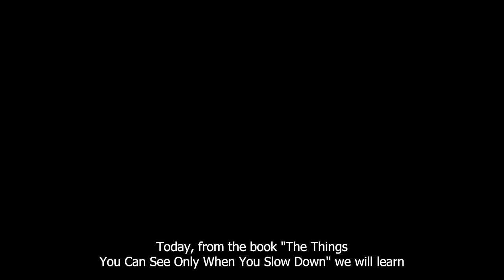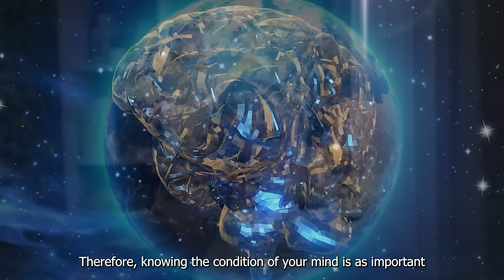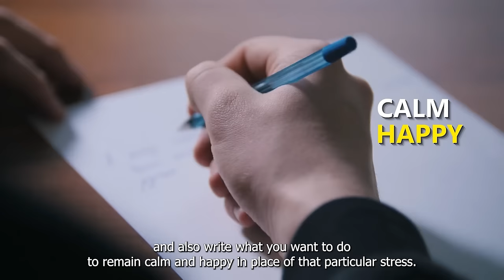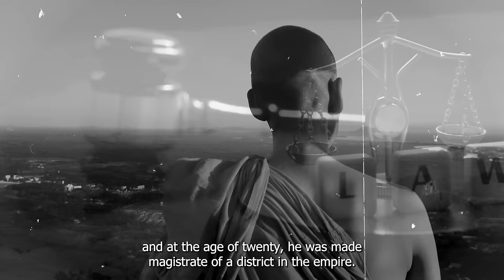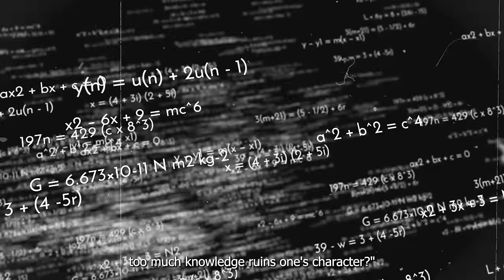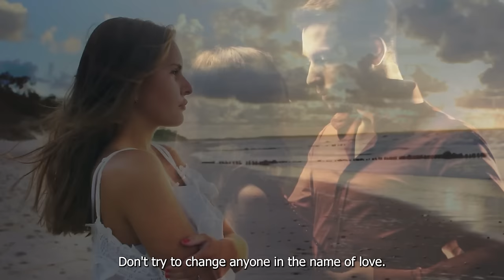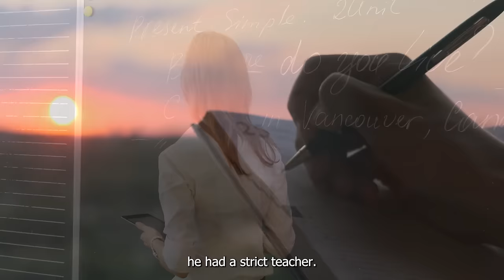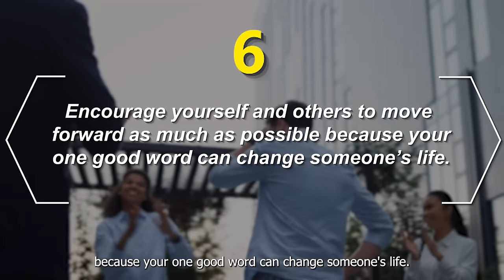The Things You Can See Only When You Slow Down by Haemin Sunim | Book Summary | Readers Books Club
Is it the world that's busy, or my mind? The world moves fast, but that doesn't mean we have to. In this timely guide to mindfulness, Haemin Sunim, a Buddhist monk born in Korea and educated in the United States, offers advice on everything from handling setbacks to dealing with rest and relationships, in a beautiful book combining his teachings with calming full-colour illustrations. Haemin Sunim's simple messages speak directly to the anxieties that have become part of modern life and remind us of the strength and joy that come from slowing down.

Hugely popular in Korea, Haemin Sunim is a Zen meditation teacher whose teachings transcend religion, borders and ages. With insight and compassion drawn from a life full of change, the bestselling monk succeeds at encouraging all of us to notice that when you slow down, the world slows down with you.